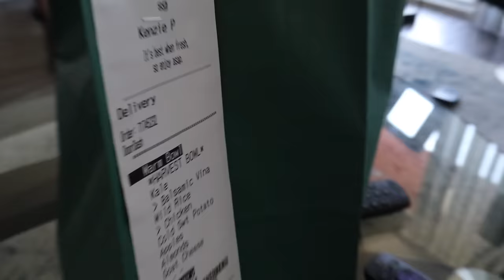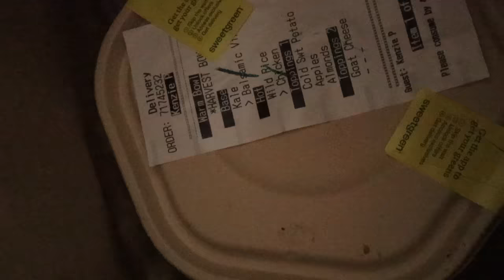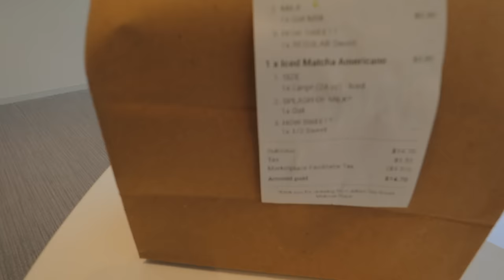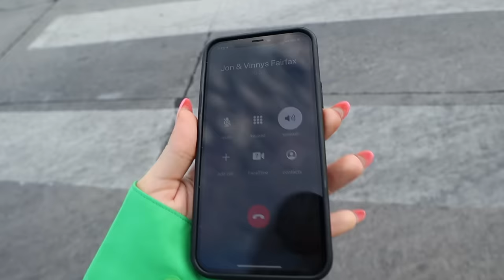productive day in my life!! hot girl walk, come to work with me & reunited with morgan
hope you enjoy this productive day in my life vlog